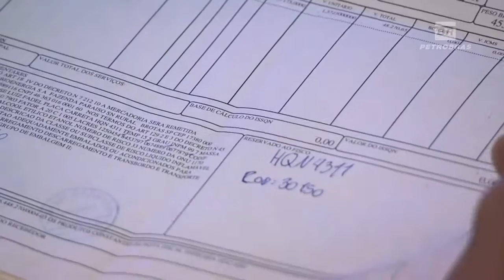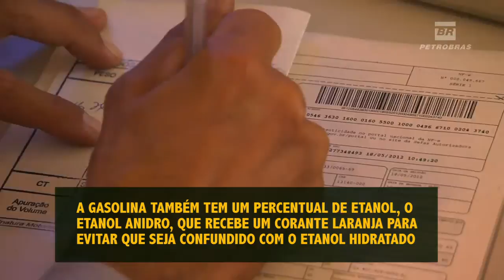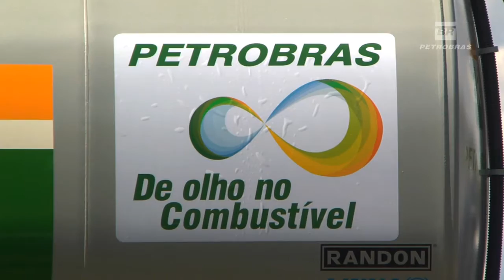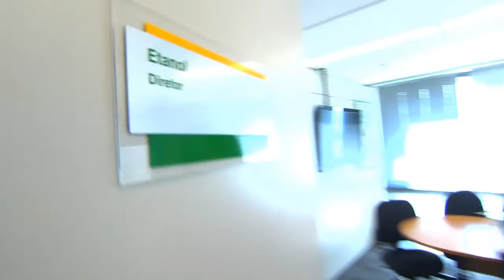Série Etanol sem Fronteira mostra caminho do biocombustível até chegar nos postos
SEMANA CT - 18.10.12: A série "Etanol sem Fronteira" mostra neste quarto episódio como o biocombustível chega até os consumidores. Os aventureiros Guilherme e Déborah foram a Paulínia (SP) acompanhar a preparação do etanol para o transporte, que pode ser feito por caminhões, trens ou dutos.